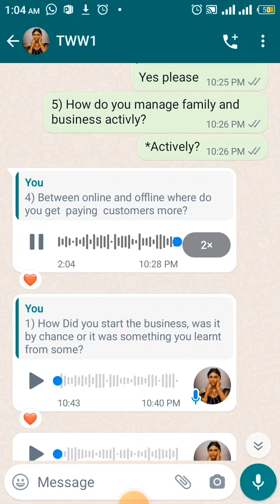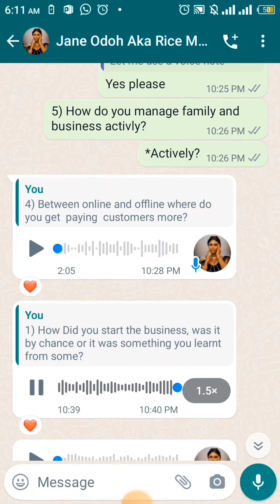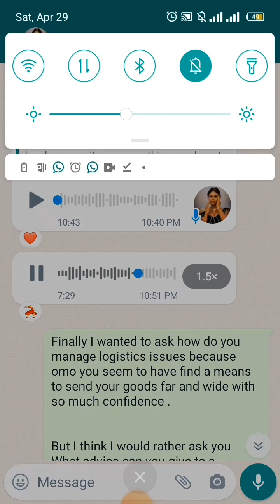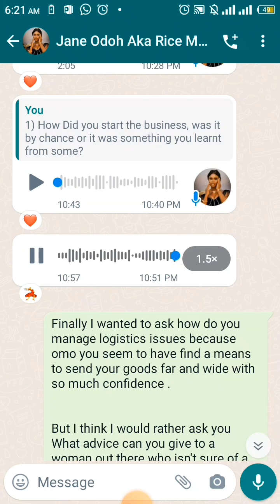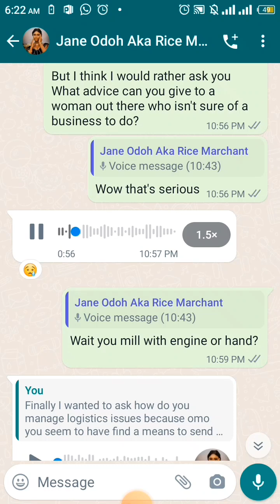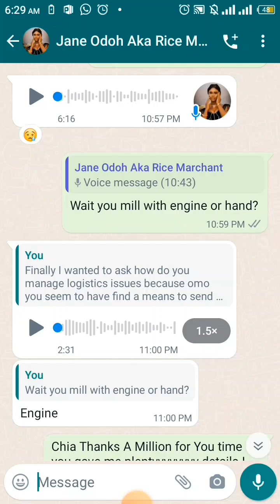HOW SWEET BENUE YAM SELLER BUYS LANDS IN HER CHILDRENS NAMES. 🤯🤯🤯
Who doesn't love a good success story?
In this video a vendor in Markudi, Benue State share freely her yam business secrets and how she was able to overcome all the challenges she faces selling sweet Benue Yams and other foodstuff.